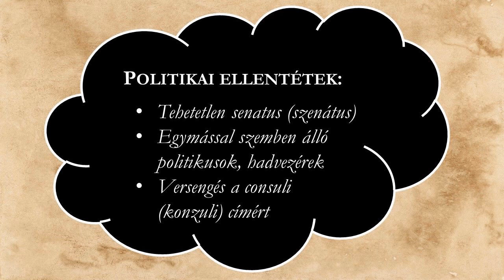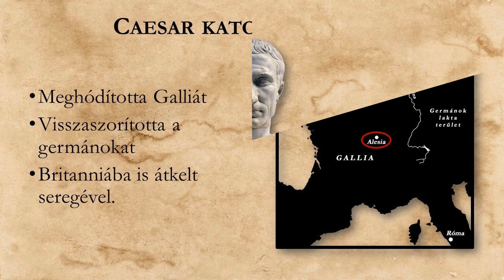Caesar hatalomra jutása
Általános iskolai történelem tananyag

Források:

HERBER ATTILA – MARTOS IDA – MOSS LÁSZLÓ – TISZA LÁSZLÓ: Történelem Kr. e. 500-tól Kr. u. 1000-ig. Reáltanoda Alapítvány. 2004.
KERTÉSZ ISTVÁN: Az ókori Róma története. IKVA. Budapest, 1991.
NÉMETH GYÖRGY - HEGYI W. GYÖRGY: Görög-Római történelem. Osiris. Budapest, 2011.
Tarján M. Tamás: Kr. e. 49. január 10. | Caesar átlépi a Rubicont. In [Hozzáférés: 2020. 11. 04.]
A videóanyag összeállítása során a közoktatási tankönyvjegyzéken szereplő tankönyveket is felhasználtam.